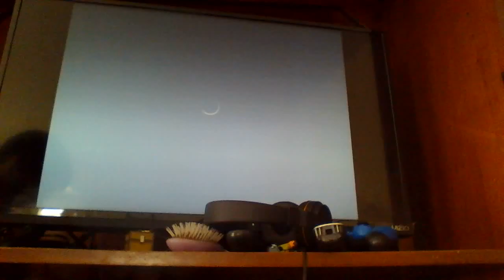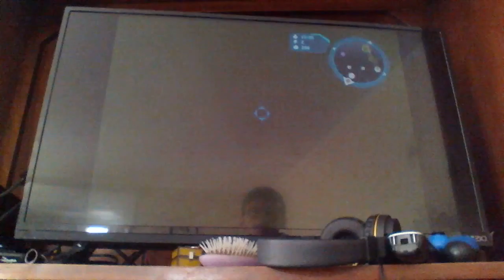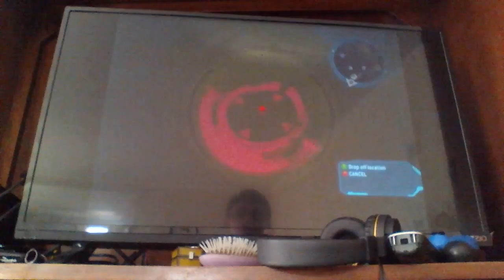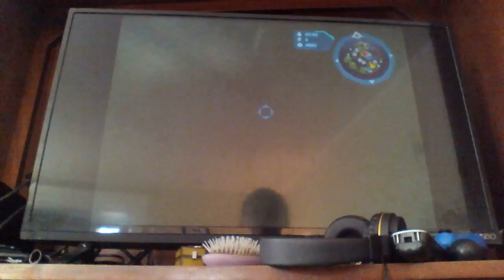1 hour of Halo Wars UNSC